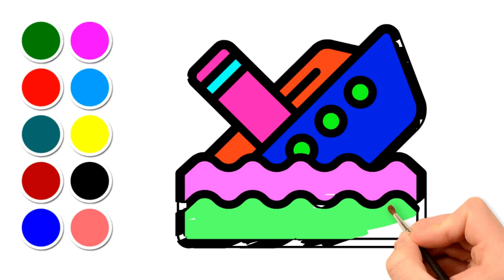Easy How to Draw Shipwreck | Step by Step | Cool Kids Hub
Colouring Videos for Kids - Easy Draw
How to Draw Colouring Pages measuring Art
Cool Kids Hub

Enjoy this easy and fun with colours in English.

Colouring Pages For Kids | How to Draw | Easy Draw

My channel is the best channel for kids / children and toddlers to learn art and how to draw a real Colouring page.

Learning, Drawing, Colouring, Painting, Videos with Coloured Markers. Colouring pages colouring book. Learn Drawing Educational

✔Like ✔Comment ✔Share ✔Subscribes ✔